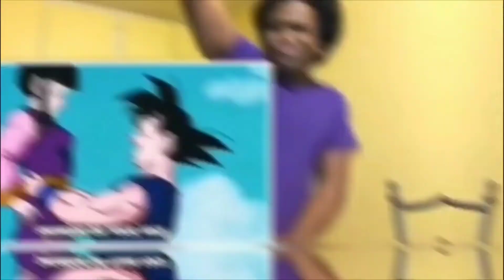We got another SAW Movie ⁉️😱💯 | Spiral - (Official Trailer) | REACTION!!!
Reaction Video Requested 😆 👍 "Spiral - (Official Trailer)"